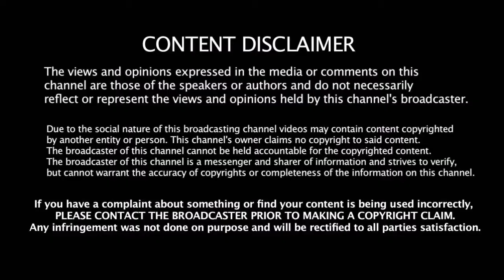பார்த்திபன் சீதா மகளுக்கு தளபதி கொடுத்த பரிசு என்ன தெரியுமா | Vijay's Gift For Parthiban Daughter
பார்த்திபன் சீதா மகளுக்கு தளபதி கொடுத்த திருமண பரிசு என்ன தெரியுமா | Vijay's Gift For Parthiban Daughter